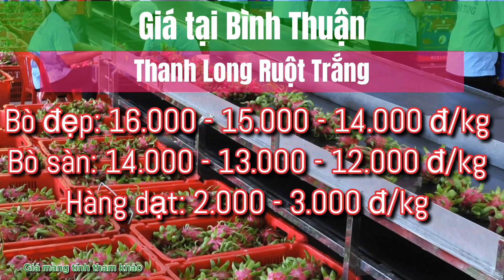Giá thanh long ngày 16/11/2021 | Thông tin giá cả thị trường thanh long mới nhất hôm nay